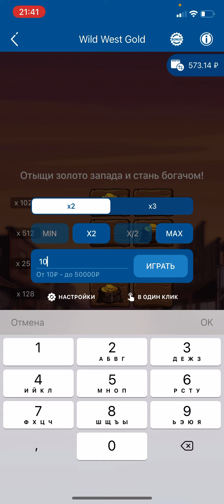Тест стратегии на золото запада! слил 500р но стратегию проверил! Буду тестить ещё!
1X Betgames в поиске